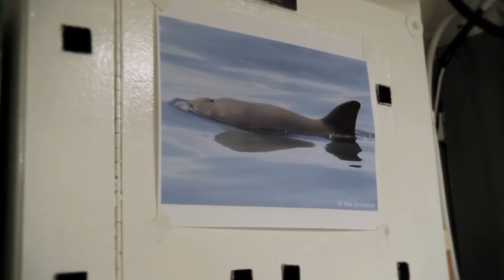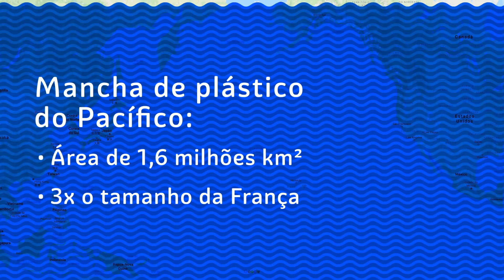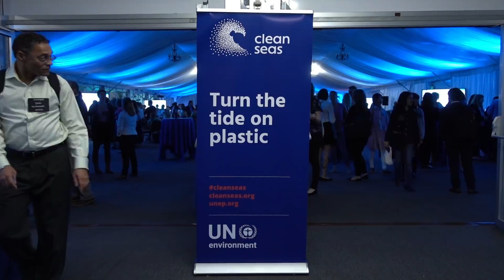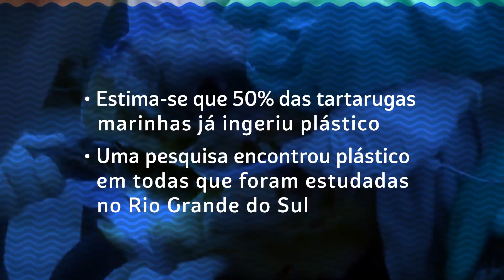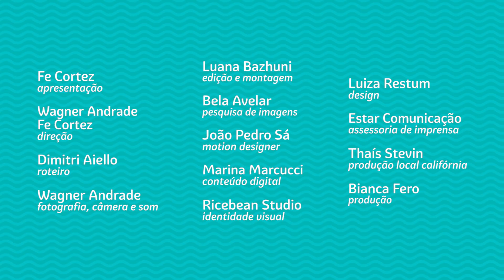Sobreviveremos a um oceano de microplásticos? | MARES LIMPOS #4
Você já parou pra pensar como a pesca impacta os oceanos? A gente fala muito por aqui do lixo plástico descartável e dos que consumimos diariamente (e muitos são recicláveis, mas já sabemos que não são necessariamente reciclados, né?). A Fe Cortez foi conhecer alguns projetos sustentáveis pra entender como o meio ambiente reage a um assunto tão sério como a pesca ilegal. As redes de pesca, por exemplo, são extremamente perigosas pro ecossistema marinho e pro desenvolvimento sustentável dos oceanos. Quer saber como? Dá um play pra entender qual é a nossa responsabilidade social nesse cenário.